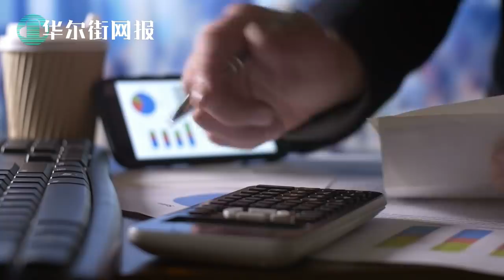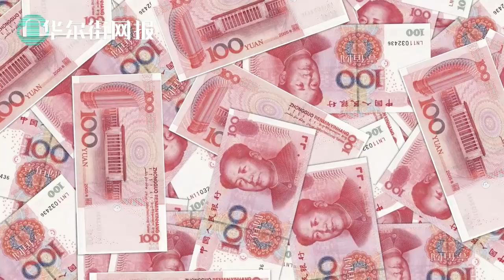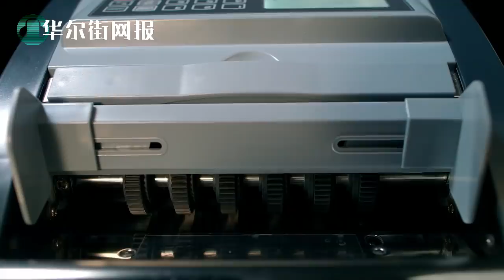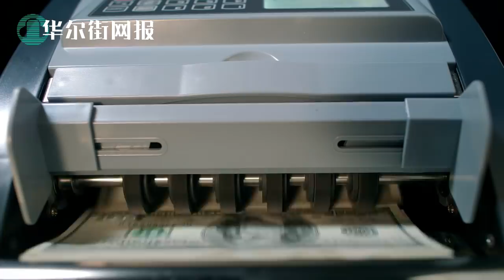美元断供风险加剧，北京正谋划备胎战略转向自家后院；各地试行大额现金管理，存取10万元以上须登记；北京高层：中国将履行贸易协议；战狼外交官有苦难言：犯战术错误总强过犯政治错误【字幕版】